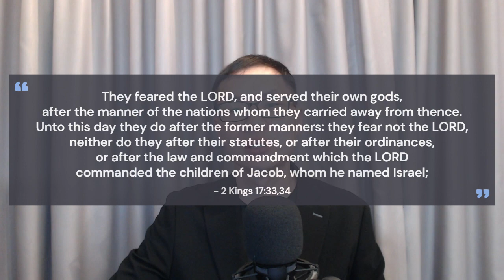Motivating Monday (Fear of The Lord)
In today's episode, bro Paul discusses the concept of the fear of the Lord from the passage in 2Kings 17:24-41.